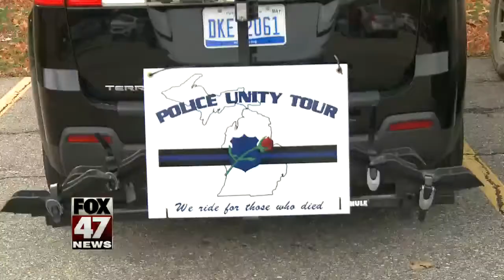Police Unity Tour rides in honor of fallen Wayne State officer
Police officers from across Michigan rode bicycles through Ingham County on Sunday, honoring fallen Wayne State University police officer Collin Rose. The ride was conducted by members of the Police Unity Tour. Their slogan is "We Ride For Those Who Died." FOX 47's Scott Wolchek spoke with officers riding to remember Collin Rose.